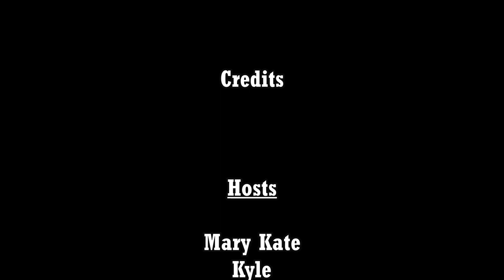Michigan Summer | PIONEER PARK CAMPGROUND | Muskegon Lakeside Camping | Whitehall Montague(S3E52)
This week, our summer road trip takes us to Michigan's scenic Western Shore.  We have a tour and review of the Pioneer Park Campground in Muskegon MI.  This amazing campground boasts over 2000 feet of Lake Michigan shoreline frontage.  Also, we make a day trip to the quaint lakeside towns of Whitehall-Montague for some classic Michigan summer experiences.  And finally, a trip to the White River Light Station.

Join our large crazy family as we continue our epic RV adventures!  Eager to explore this great American country of ours, we bought a camper and set out to have adventures and make memories with our family.  With 9 people on board, we travel 5200 miles, 19 days, over 15 states to see the National Parks.  Toddler, kids, teenagers, and adults - how did we survive?

The next year, we decided that our camper needed a makeover so we completely renovated and remodeled the camper.  The camper build was so much fun, but by the end we were ready to get back on the road for more family adventures.

Camping, travel, family, campgrounds, hiking, cooking, nature, cities, sightseeing, touring, we did it all!  But, we are not experts!  We share the good and the bad of this adventure with you on our channel so you can start planning your own Adventures & Activities!

What we drive:
2017 Chevy Express 15 passenger van
2017 Ford F250 Super Duty
2023 RAM 2500 Big Horn

What we tow:
2018 Forest River Wildwood 30KQBSS8
2023 Keystone Avalanche 390DS